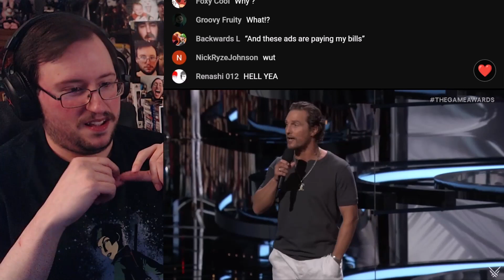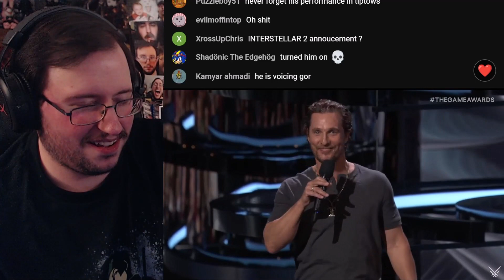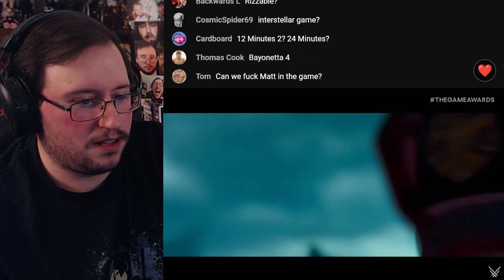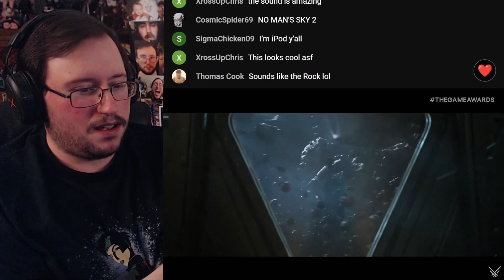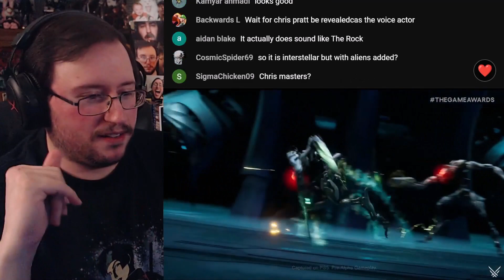Gor's "Exodus w/ Matthew McConaughey" Cinematic & Gameplay Trailer REACTION